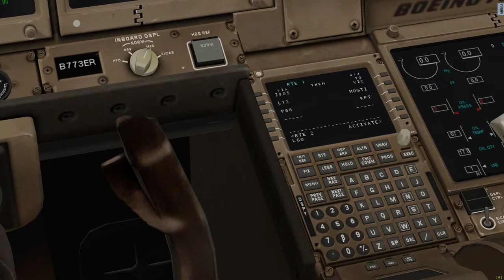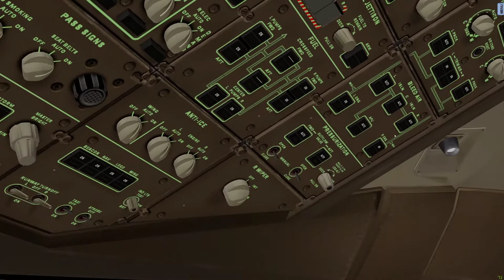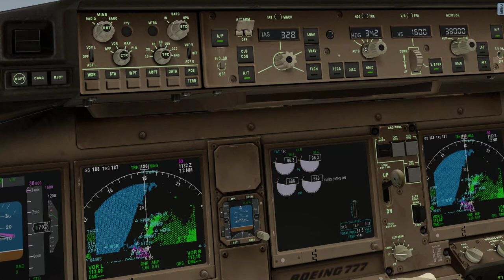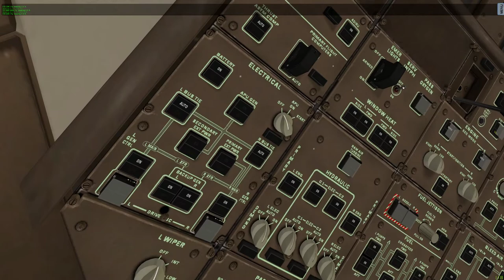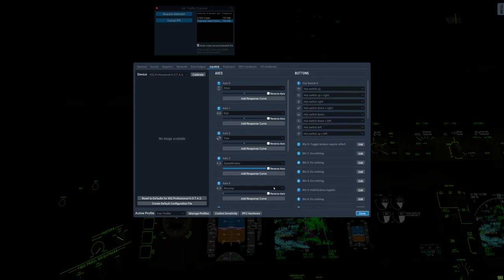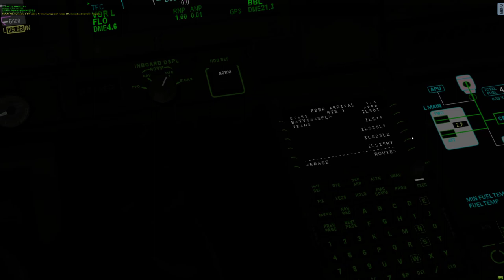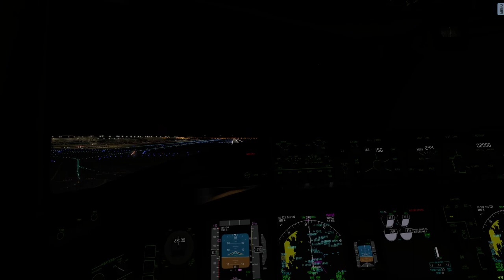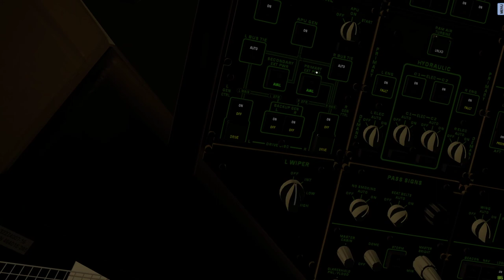Quarantine flight mombasa to brussels